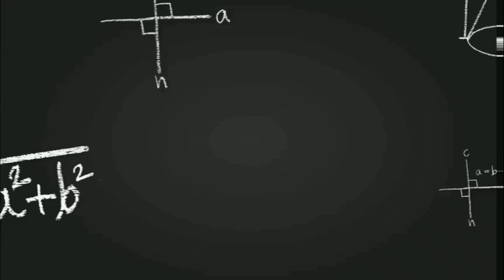Class 7 Maths |chapter -6|| ত্ৰিভূজ আৰু ইয়াৰ ধর্ম ||Assam new book 📚English medium Ex-6.4/Q-6,7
My name is Chumpi devi Assistant teacher of Durabadhi bill me school

এই channel টোত class-6 to 9 ৰ Maths, Science,and Social science ৰ video upload কৰা হয় | লগতে GK ও আলোচনাকৰা হয় |

লগতে আমি online  টিউচনো ও কৰো যদি  বিচাৰে you can also Jain .

with regards
Chumpi devi
owner of learn and craft with me